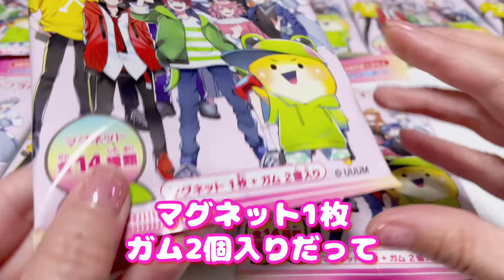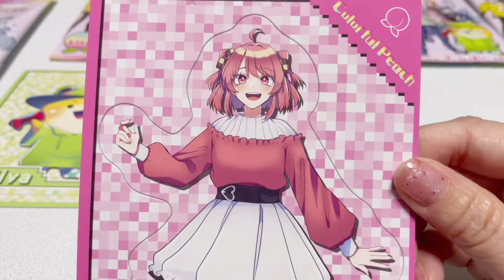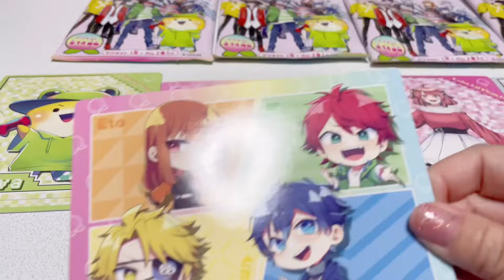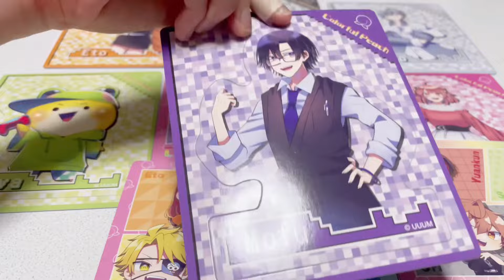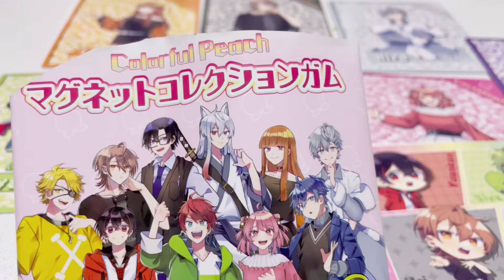カラフルピーチ マグネットコレクションガム開封！カラフルピーチ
からぴちのマグネットコレクションガム開封！